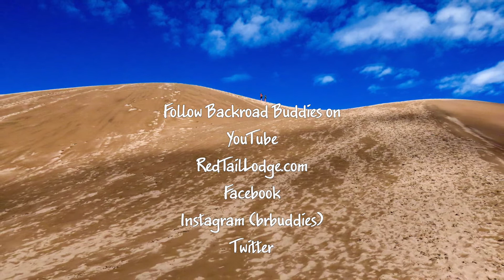Gillette Castle State Park, Connecticut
Touring Gillette Castle State Park in Connecticut on August 26th , 2021. Admiring William Gillette’s fascinating details of stone, wood, and grass mats.